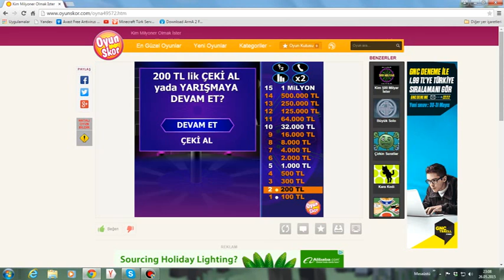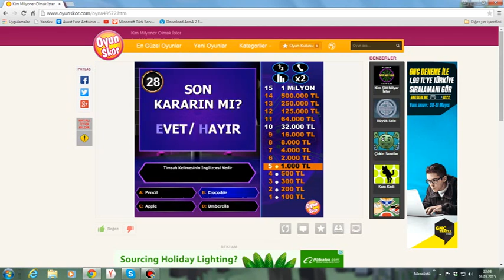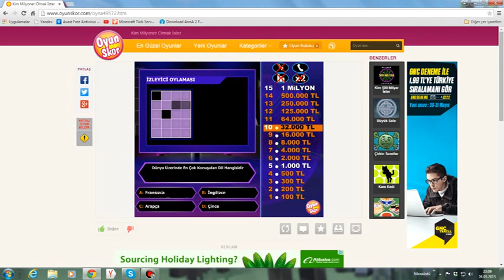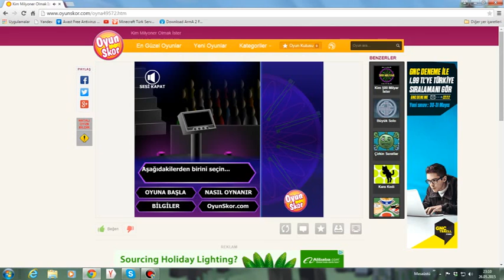Oyunskor Bölüm1 Kim Milyoner Olmak İster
Bugün Sizlerle Kim Milyoner Olmak İster Oynadık arkadaşlar inşallah eğlenmişsinizdir